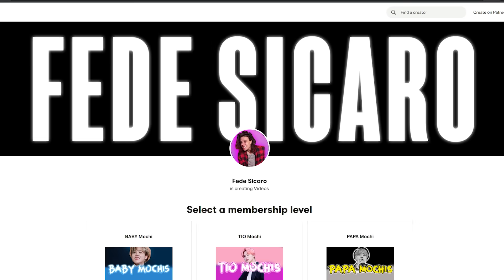Reacciono / Analizo a 지민 (Jimin) 'Set Me Free Pt.2 por PRIMERA VEZ | Fede Sicaro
Hola FAMILIA de YouTube! Yo soy FEDE SICARO y hoy vamos a estar REACCIONANDO a la cancion SET ME FREE PT.2 de JIMIN (BTS). El album debut FACE sale el 24 de Marzo y estamos todos muy ansiosos por ver como nos vuela la cabeza nuestro BABY MOCHI!

Me gusta mucho desarmar canciones y analizarlas para ver que hace cada instrumento por separado, cual es la secuencia de acordes y armonía y ver que estructura lleva la canción para poder enseñar a tocarlas en guitarra o piano. También le hago énfasis a los vocales, analizando que tipo de voz, que registro, que estilo, etc.

La mayoría de mis videos son desmonetizados por copyright, si quieres apoyarme a seguir creando videos como este te invito a la familia en